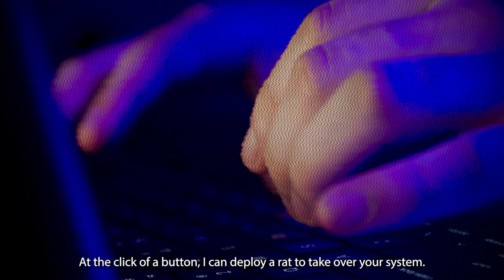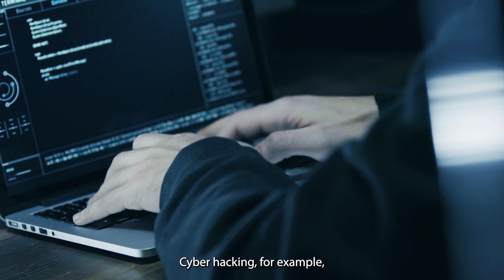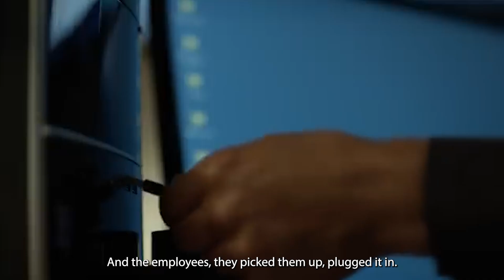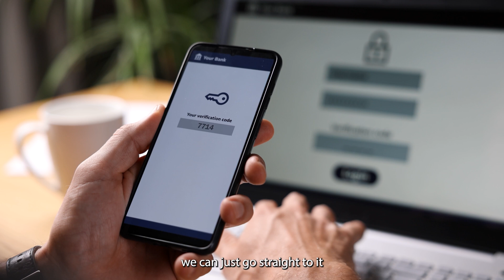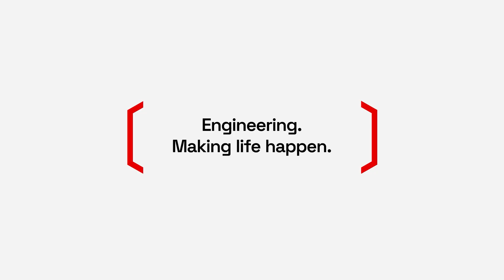Meet the good guys of hacking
Unlike data breaches that steal information, attacks on operational technology seize control of vital systems – think power grids, water supplies, industrial control networks – posing an immediate risk to public safety.

Michael McInerney is a cybersecurity consultant who specialises in processes such as penetration testing (or pen testing) and red teaming. He works to identify and address vulnerabilities before they can be exploited.

Video produced and edited by Joseph Harding, with interview conducted by Lachlan Haycock.